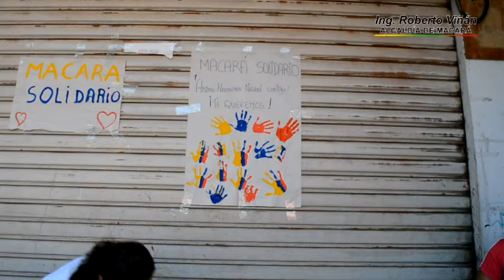MACARÁ SE UNIÓ PARA AYUDAR A DAMNIFICADOS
Tras la convocatoria efectuada por parte del COE Cantonal, encabezado por el Alcalde, y otras instituciones representativas de la localidad, para apoyar a los afectados por el terremoto se realizó este sábado 23 de abril del año en curso la teleradio-marathon en Macará.

Gracias al concurso de artistas, animadores desde las 08H00am hasta las 19H00 se llevó adelante esta actividad, en donde una vez más se demostró el alto espíritu solidario de los macareños, macareñas, cooperativas de camionetas, gremios asociaciones que colaboraron de manera decidida con: agua, vituallas, ropa, productos no perecibles, material de aseo personal, entre otros aportes que como arroz, plasmaron una jornada llena de alegría, en donde instituciones y ciudadanía se unieron para desde Macará, brindar todo su contingente de esperanza y apoyo a nuestros hermanos que viven momentos difíciles en estos instantes.
Manos amigas logística, y el corazón solidario de la gente brillaron con luz propia para conseguir este gran objetivo sin importar edad, más el deseo grande colaborar.
En su discurso el Alcalde, agradeció al pueblo macareño por su colaboración a las instituciones, a los medios de comunicación de la localidad por estar unidos con quienes más lo necesitan recalcando que como COE Cantonal de Macará, se implementarán otras acciones que permitan ayudar a nuestros compatriotas en la provincias afectadas y enviar en los próximos días toda esta ayuda a los sitios del desastre.